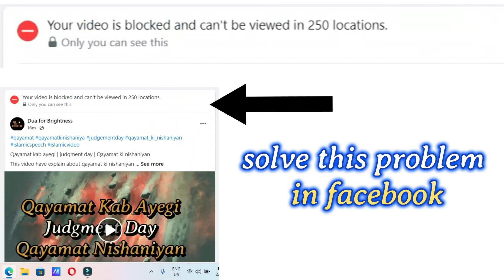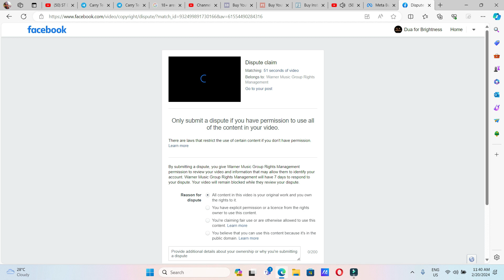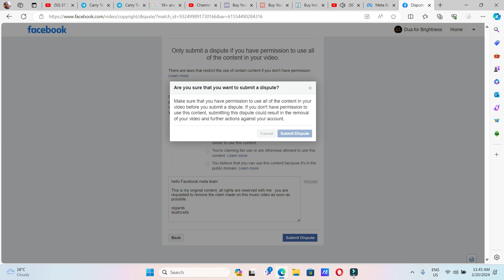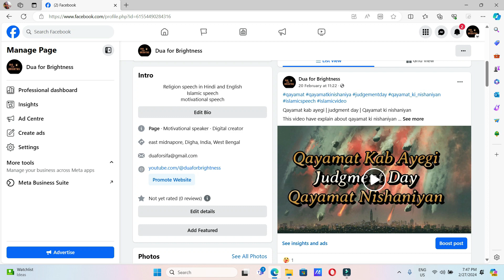Your video is blocked and can't be viewed in 250 locations | solve this problem in facebook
This video tech you how to solved this problem.
write:  To Facebook

hello Facebook meta team
this is my original content all rights are reserved with me. you are requested to remove the claim made on this music video as soon as possible. How to clear blocked in facebook video

regard
your name